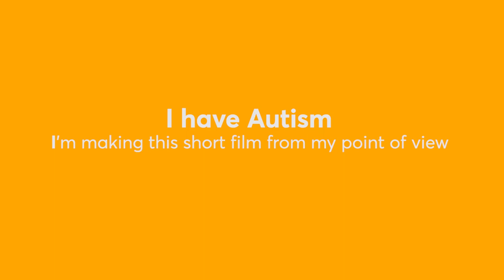Support Tahu's Boosted campaign for his film 'He Karu He Taringa'!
'He Karu, He Taringa' is a short film written by Tahuaroa Ohia that gives an insight into how a small boy with autism sees the world around him. The film is made through his point of view.

Tahu has started a Boosted crowdfunding campaign to fund the production of his film. All Boosted donations will go towards the cost of cast, crew and film equipment. Tahu also plans to tour around Aotearoa presenting his film during Autism Awareness Month next April.

To find out more about Māoriland's films and projects, go